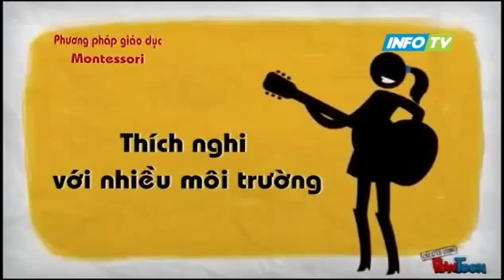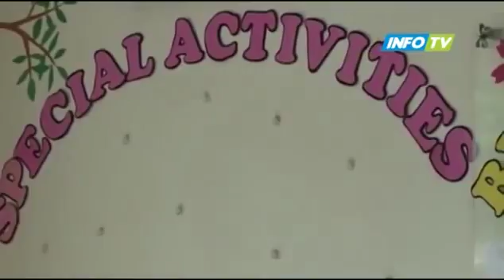InfoTV - Trao đổi cà phê sáng với bà Christine Munn - Chủ tịch Hiệp hội Montessori Hoa Kỳ